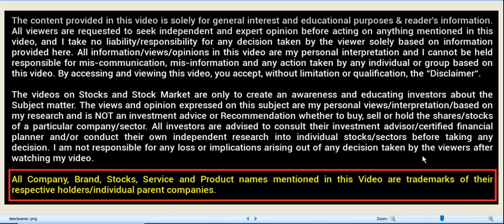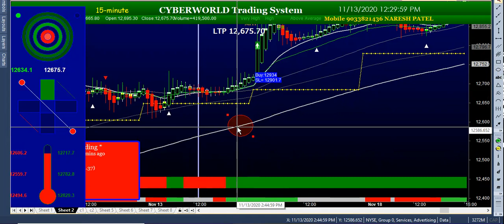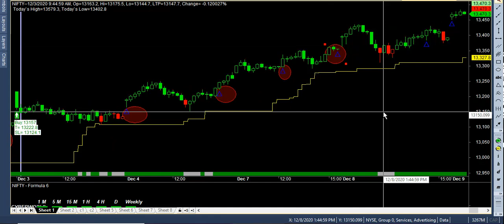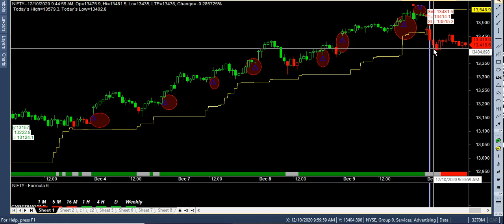nifty 2 month live performance 5 lakh profit also given all signal in live event best buysell signal